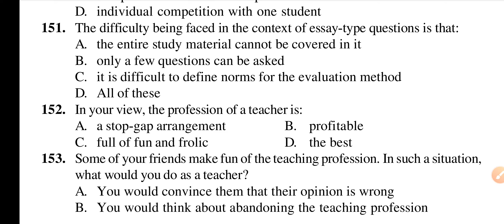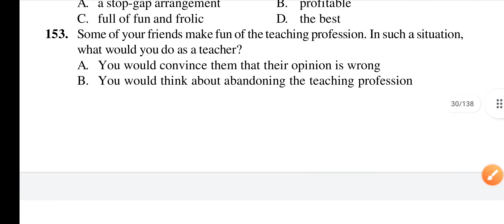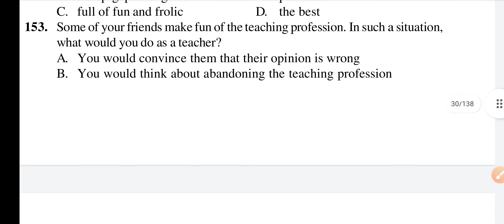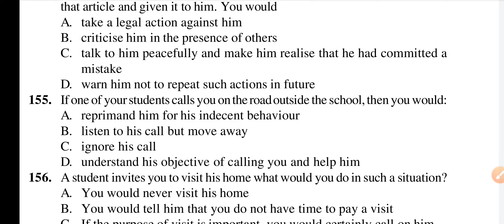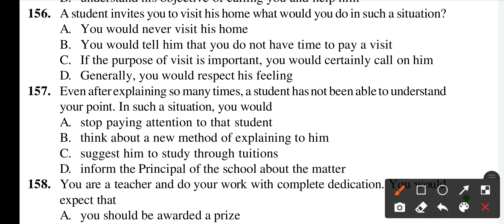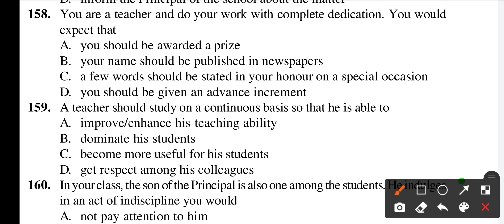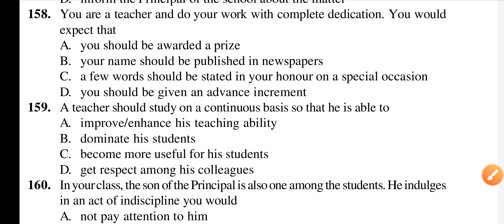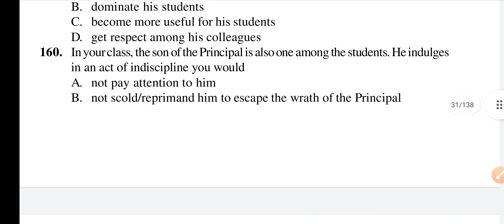Teaching aptitude MCQ question for all examination ||teaching aptitude MCQ part 16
teaching aptitude for b ed
teaching aptitude MCQ question for b ed
jharkhand b ed teaching aptitude MCQ question